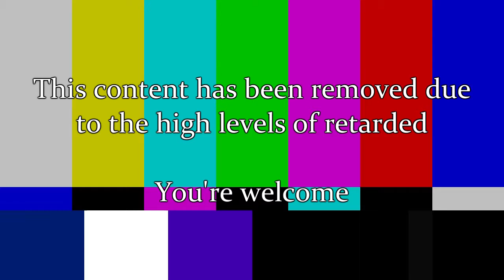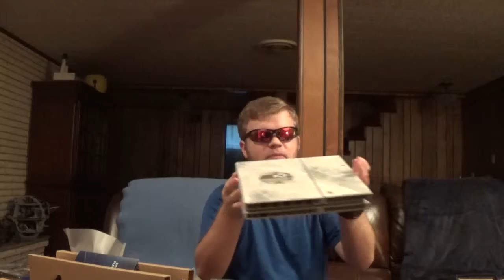Unboxing the Destiny Legendary Edition PS4: VLazors #2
AW HECK, IT'S LAZOR AND HIS MIDDLE CLASS REPUBLICAN SHENANIGANS AGAIN, AND ALL OF HIS RICH GADGETS, WHAT WILL HE DO THIS TIME?

Well, it's simple, I unbox a PS4, and I was so excited to go get it, even if I didn't seem like it in the video. One of my goals in youtube is not to overreact to things, and I certainly wasn't going to be careening off the walls. However, it is still incredible to own one of these, and I can't wait to see what I'll do with it.

Link to the DHMIS YTP Collab: HE STILL HASN'T UPLOADED IT

Outro: Konec-Aztek